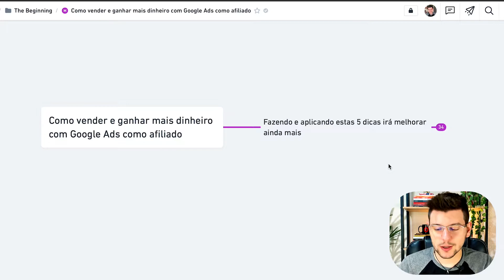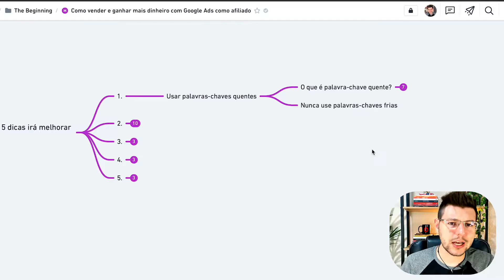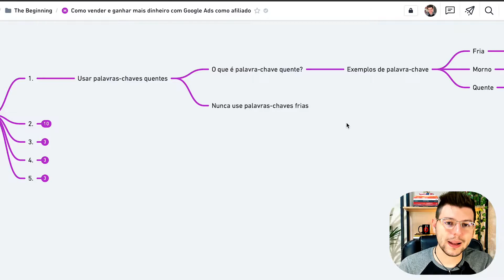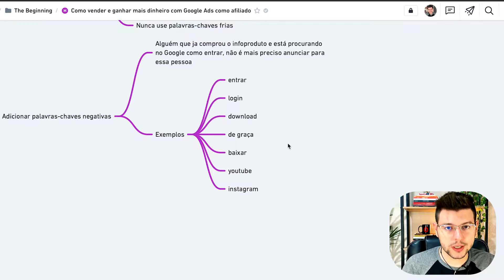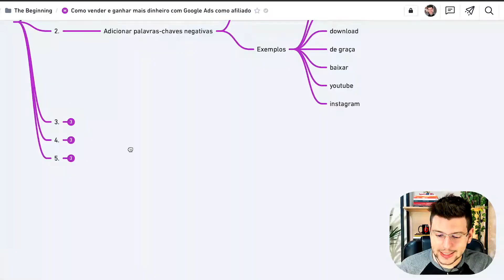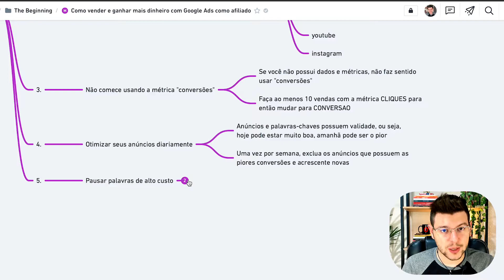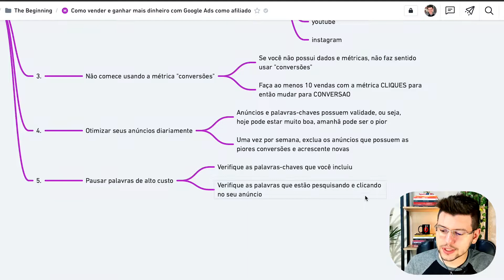AFILIADO: Como GANHAR Mais DINHEIRO com GOOGLE ADS (Duplique Suas Vendas Fazendo Isso) | JivoChat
Vc vende como afiliado usando Google Ads? Então é obrigatório que vc veja este vídeo e saiba como aumentar suas vendas com Google Ads.